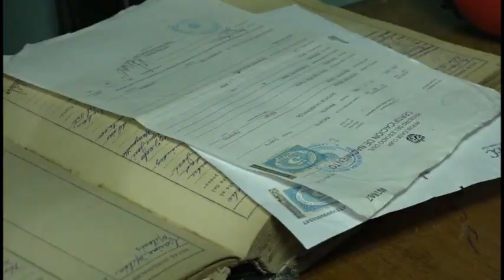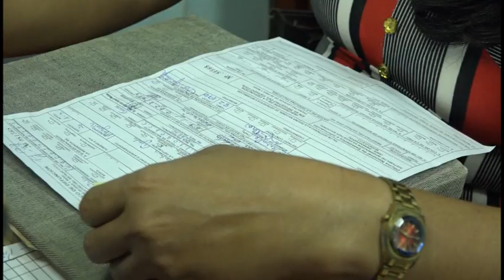Reanudan prestación servicios a la población en el registro Civil de Manzanillo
Tras varios meses paralizados, los servicios de registro civil en la ciudad de Manzanillo reiniciaron este lunes. En aras de agilizar los trámites, se dispone de recursos informáticos y se organiza el trabajo en función de las prioridades.